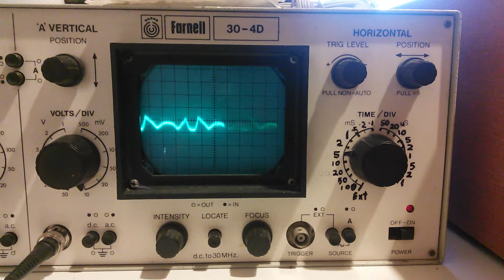Dansette Hum 1(1)